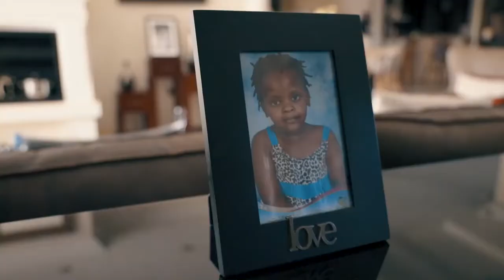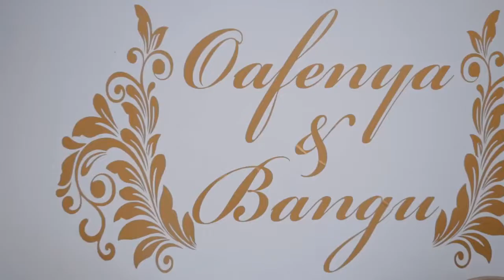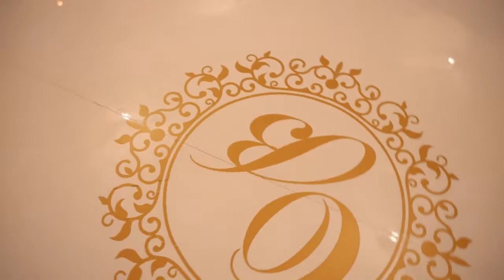Botswana Traditional Wedding (Patlo + Magadi)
PICTURE COURTESY OF GONNA ELVIS (THE PHOTOGRAPHERS)